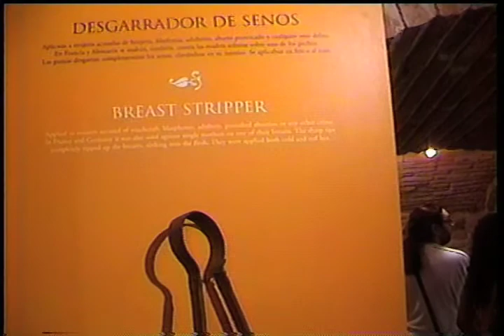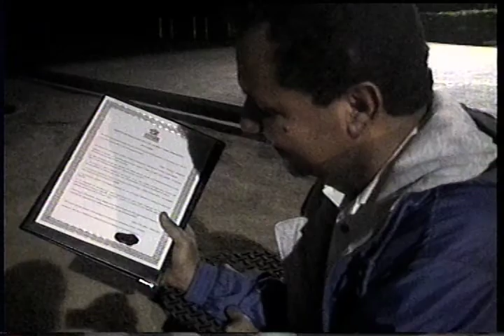Reportaje 2 Edicto de Restauracion, revolucion esther, revolucion ester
Reportaje 2 Edicto de Restauracion